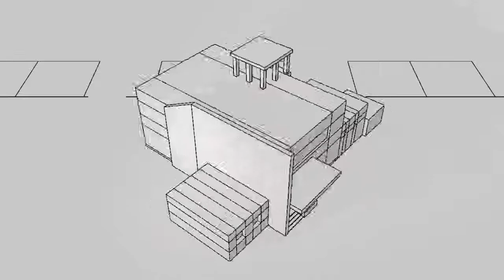My first 3D Demo Reel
My first 3d Demo Reel done in about 2 months

Software used : UDK for the gameplay sequence, Autodesk Maya 2012 for the modeling, Photoshop for the texture and the video was edited using Sony vegas 2012

Everything was done in low poly so it could work better in UDK.